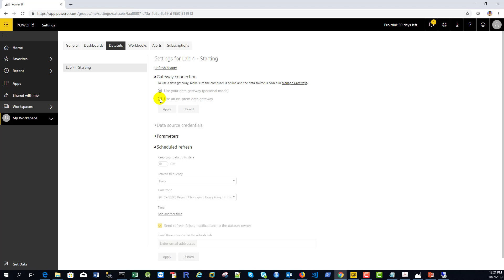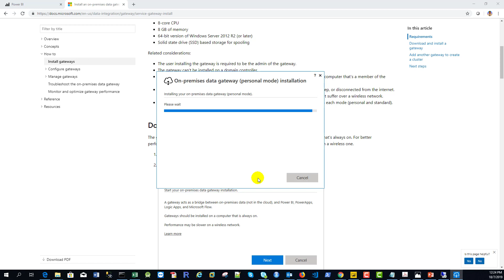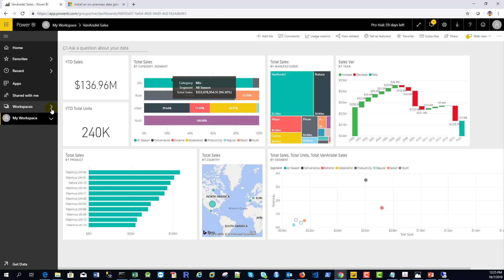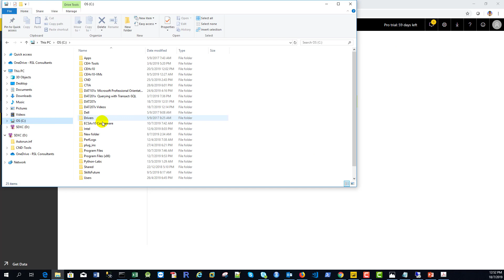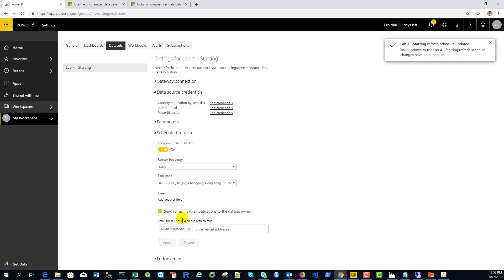DAT207x-L4-Ex3-Schedule Data Refresh-Completed